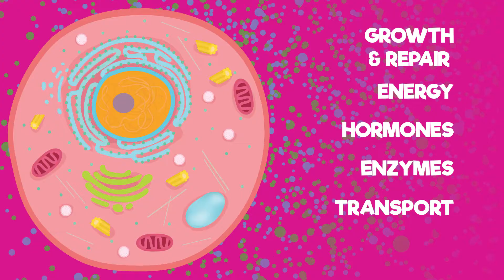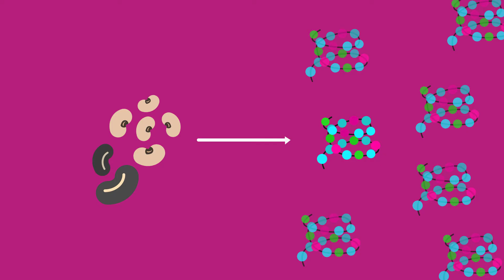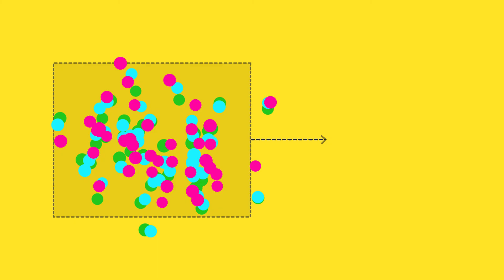Protein in the diet | Health | Biology | FuseSchool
What we put in to our bodies is important to keep it working! We need to eat a balanced diet, to make sure our body gets everything it needs to carry out its activities. Our diet should include; fatty acids or lipids, carbohydrates, proteins or amino acids, vitamins, minerals, fibre, and water. In this video we’re going to take a closer look at the role of proteins in our diet, and what happens if we don’t have enough or we don’t have the right mixture.

CREDITS
Animation & Design: Chloe Fyvie Adams
Narration: Dale Bennett
Script: Amanda Edwards